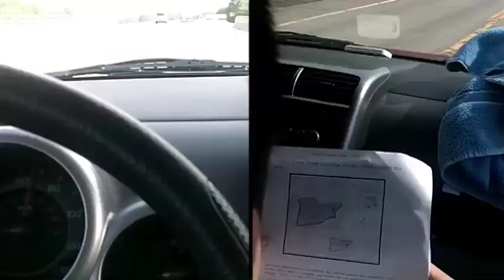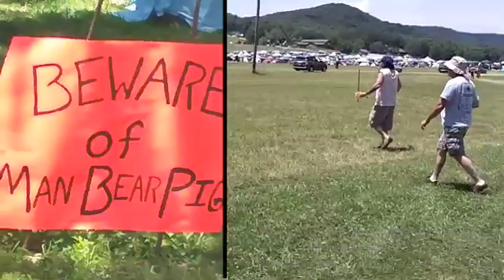WAKARUSA 2010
Wakarusa Music Fest!!  A great Weekend with cool people, music and memories!  So much fun!